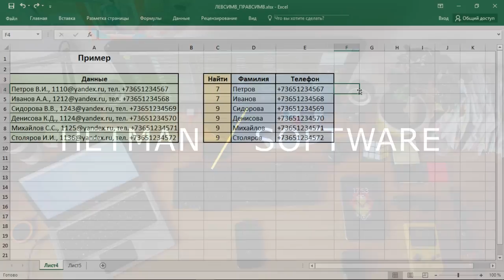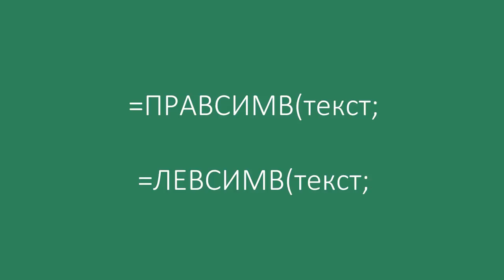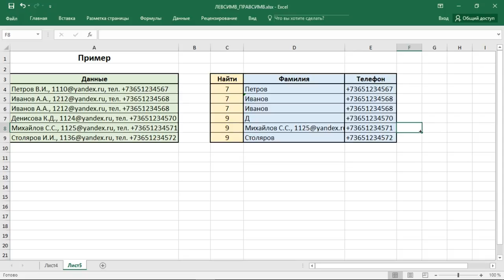ЛЕВСИМВ (LEFT) и ПРАВСИМВ (RIGHT) в Excel, примеры использования, синтаксис, аргументы и ошибки 🥇📜💻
👍 Сегодня мы рассмотрим примеры использования Ексель функций ПРАВСИМВ и ЛЕВСИМВ, какие аргументы они используют и для чего применяются. Эти функции возвращают последний символ или несколько последних символов текстовой строки на основе заданного числа символов, слева или справа, в зависимости от выбора функции.

Содержание:
00:00 - Вступление;
1:07 - Синтаксис функций ЛЕВСИМВ и ПРАВСИМВ
1:36 - Работа функций ЛЕВСИМВ и ПРАВСИМВ
4:12 - Распространённые ошибки

Давайте рассмотрим синтаксис этих функций.

ПРАВСИМВ(текст;[число_знаков])
ЛЕВСИМВ(текст;[количество_знаков])

Где:
Текст – Обязательный параметр. Текстовая строка, содержащая символы, которые требуется извлечь.
Число_знаков – Необязательный параметр. Количество символов, извлекаемых функцией.
Если значение "число_знаков" упущено, оно считается равным 1.

Другие видео: ЛЕВСИМВExcel, ПРАВСИМВExcel, ФункцияПРАВСИМВ, ФункцияЛЕВСИМВ, УрокиExcel.